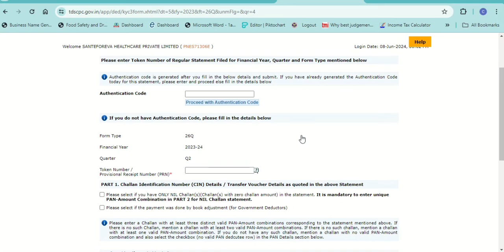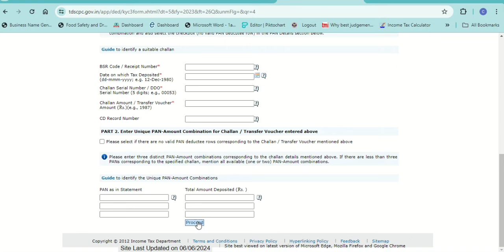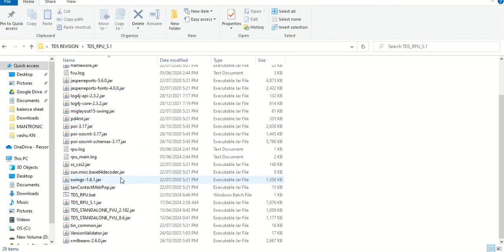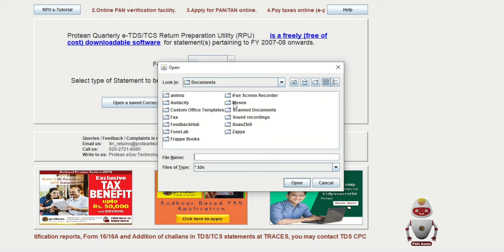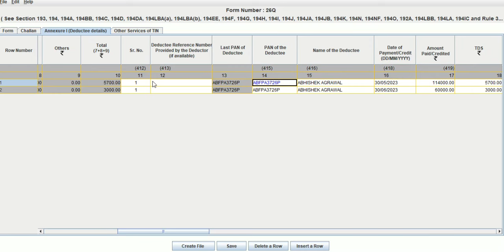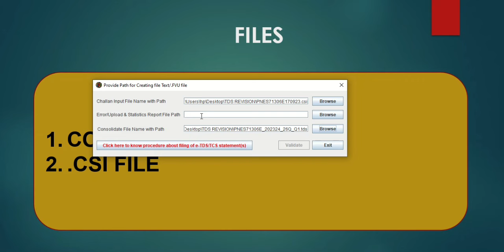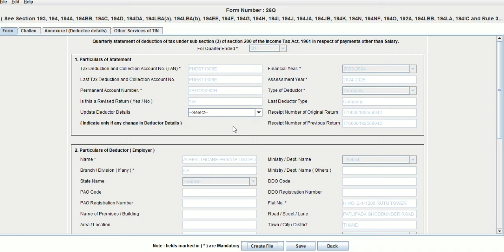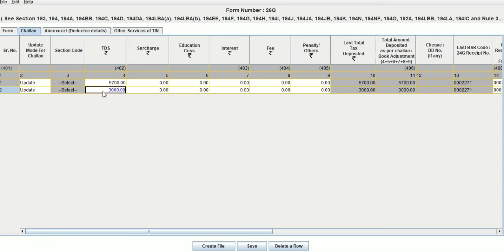How to Revise TDS Return after Filing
Income Tax Return
ITR 1 Salary Return
Income Tax Form 10 IEA
1. Project Report for Bank Loan
2. GSTR 2b Reconciliation Software
4. GST Invoice and Stock Software
Our Free Courses
1. Free Professional Accounting Course 2023